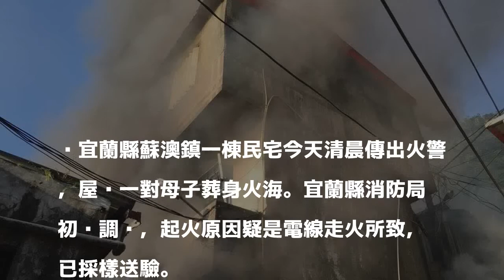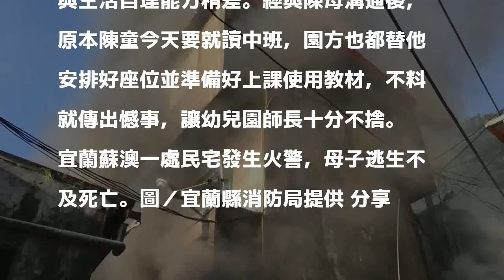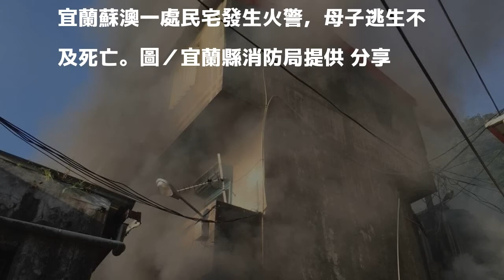宜蘭母子葬身火窟 疑電線走火所致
宜蘭縣蘇澳鎮一棟民宅今天清晨傳出火警，屋內一對母子葬身火海。宜蘭縣消防局初步調查，起火原因疑是電線走火所致，已採樣送驗。

發表評論評論如下。